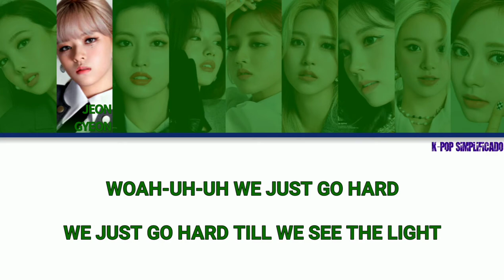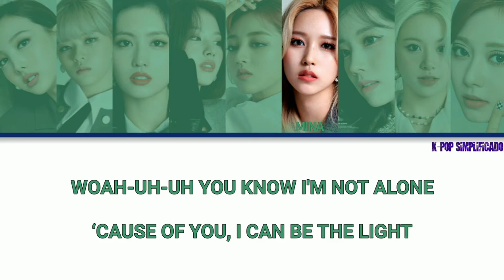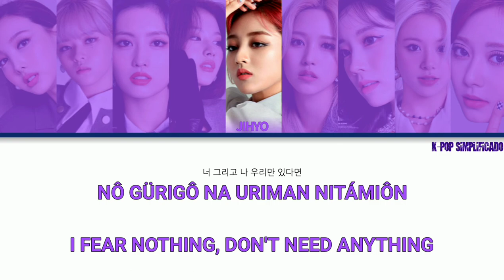GO HARD - TWICE - LETRA SIMPLIFICADA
Letra:

WOAH-UH-UH WE JUST GO HARD
WE JUST GO HARD TILL WE SEE THE LIGHT
WOAH-UH-UH NAN GÜNIA GÔRUGA
DJÔBITCHI IKÜNÜN DÊRÔ

XIPKÊ MULÔ SÓDJI ANA
DJADÁGÔ IÁKADJI ANKÔ DÜNAN
MÔDÜN SANGUAN ÓPSÜ NIKA
I'MMA GO HARDER HARDER HARDER YEAH

PADÔGA TCHIGÔ GAXIR PURIÓDÔ
KIÓRGUGÊN NÊGA SÜNDJA NIKA
NA HÜNDÜRGÔ MITCHÔDÔ I'M UNBREAKABLE
NÊ SANDÁNÜN WOMAN IN THE MIRROR

MÁRÊDJANA SÊSANGI AMURINA
DJUDJÓ ANTCHIRIÓ HÉDÔ
YOU MAKE ME FEEL SPECIAL
NÔ GÜRIGÔ NA URIMAN NITÁMIÔN
I FEAR NOTHING DON'T NEED ANYTHING
WE JUST GO HARD

WE JUST GO HARD(4x)

WOAH-UH-UH WE'LL GO WILD
WE GO WILD TILL WE SEE THE LIGHT
WOAH-UH-UH YOU KNOW I'M NOT ALONE
‘CAUSE OF YOU, I CAN BE THE LIGHT

BÔGÔ XIPÜN DÉRÔ BÚA PIÔN GIÔNÜN
NÔRMÁ DÜNDJI HÚANIÔN HÊ
NÔLADJIMÁ BANDJÔNÊ
I'MMA GET BETTER BETTER BETTER YEAH

NAMÔNA DÜRIGÔ TCHIBÁ SAMKIÓDÔ
KIÓRGUGÊN NIRÔSÔR TÊNIKA
NAR KARÔMÁ GATÔ I'M UNSTOPPABLE
NÊ SANG DÊNÜN WOMAN IN THE MIRROR

APÜGÔ APÜN MARDÜRI
NARÜR TCHILÔ DÊGÔ SANTCHÔ TCHUÔDÔ

EH EH, EH EH, EH EH, EH EH

NÊ SANDÊNÜN WOMAN IN THE MIRROR

MÁRÊDJANA SÊSANGI AMURINA
DJUDJÓ ANTCHIRIÓ HÉDÔ